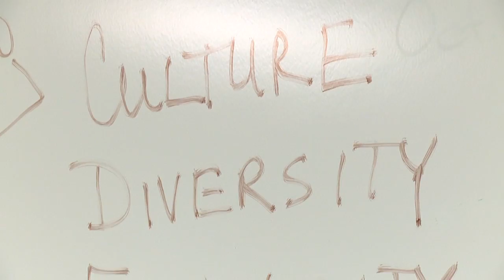IN 0705 2 ConcurrentNursing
NAU's partnership with Maricopa Community Colleges allows students to finish a Bachelor of Nursing degree on a fast track.
Interviews with Sally Dozier, Asst. Dean, NAU School of Nursing,
Josh Corcoran, Nursing Student,  Shirley Rees-McGee,  NAU Maricopa Concurrent Enrollment Director, Jennifer Henderson, Nursing student.